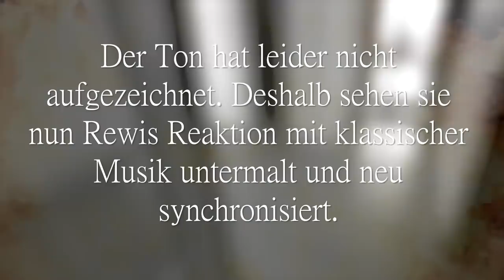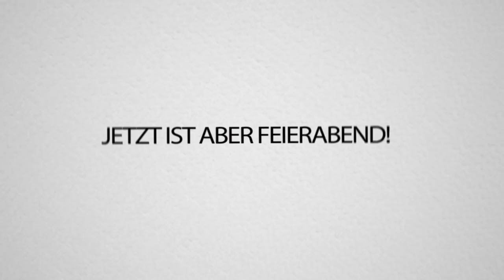MEGA Ufo ROOMPRANK an PALUTEN und STURMWAFFEL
Palutens ZIMMER in STURMWAFFELS ZIMMER RÄUMEN! Roomprank!